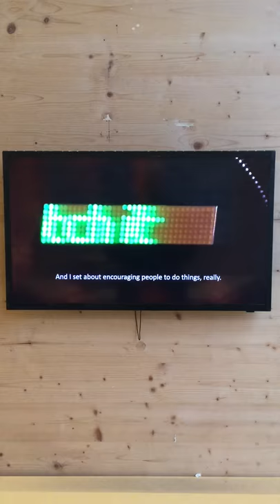Rose Finn-Kelcey at Modern Art Oxford